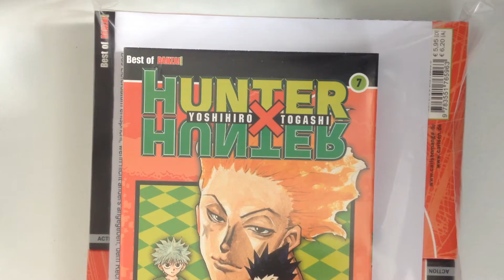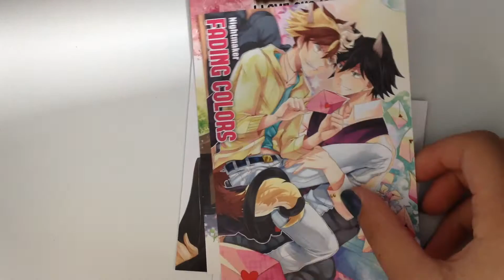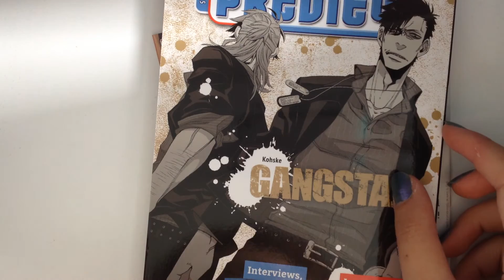Manga Unpacking 4 - comicshop.de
Ich habe mir zum ersten Mal etwas von dieser Seite bestellt und kann sie nur weiterempfehlen. Die Mangas waren sehr gut verpackt und der Versand war wirklich schnell, ich kann mich nicht beschweren, hat alles super geklappt.

Die Mangas, die ich bestellt habe waren:
Hunter x Hunter Band 7, 9, 15, 25 und 26